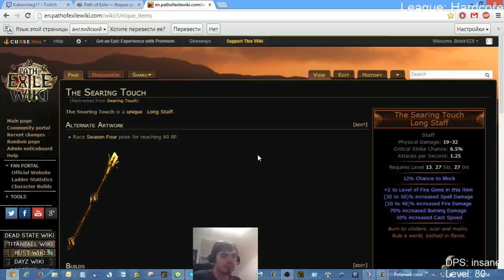Path of Exile - Summoner Gameplay - Plateau